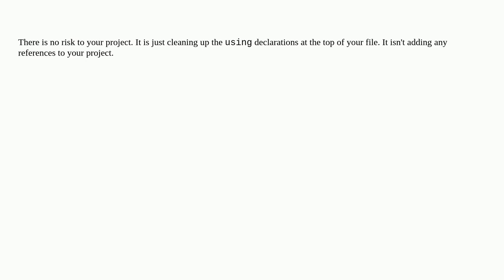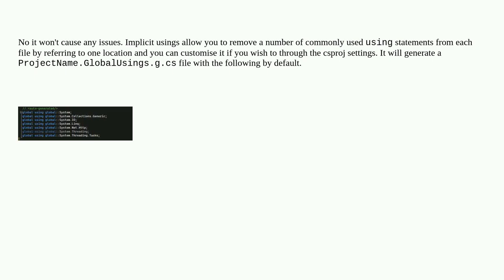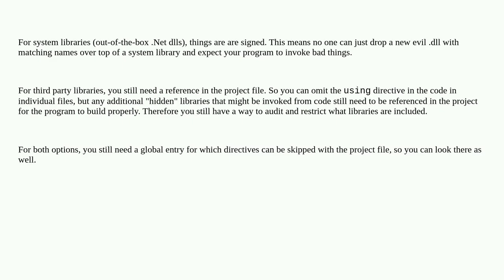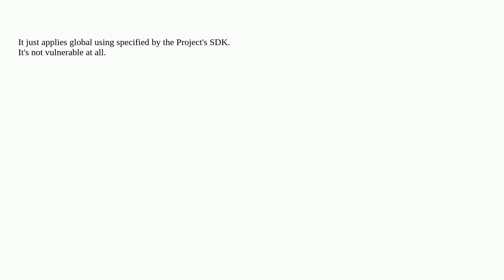ImplicitUsings in .NET8 project, any vulnerabilities?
A special thanks goes out to the community

  implicit-usings csproj c# .net